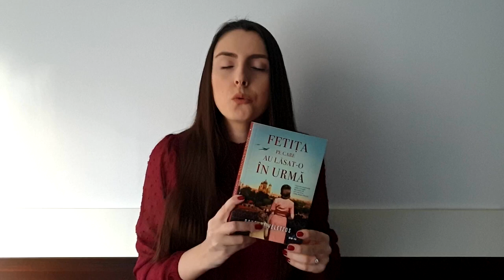5 cărți care m-au dezamăgit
Hello, dragilor!

Pe voi ce cărți v-au dezamăgit de-a lungul timpului?